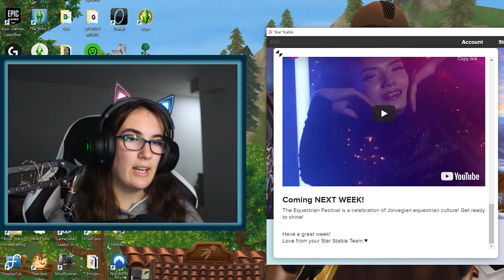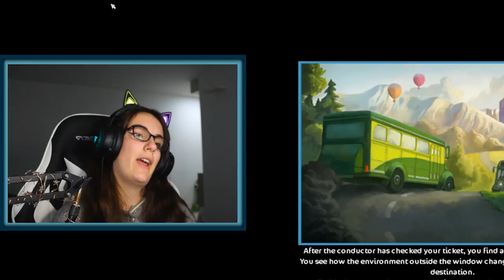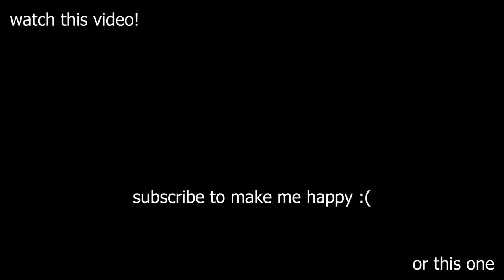Star Stable REPAIRING THE RACETRACK 👷‍♀️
⋆in todays video we are completing the first half of the brand new questline to repair the baroness' racetrack!⋆

⋆ Main Account:
Name: Cassandra Mcbell
Server: Firestar

✰🦄 MegaPixel Members 🦄✰
Aleksandrina Moonchild
Fantasy Banks

✰🎶 All Music 🎶✰
Epidemic Sounds